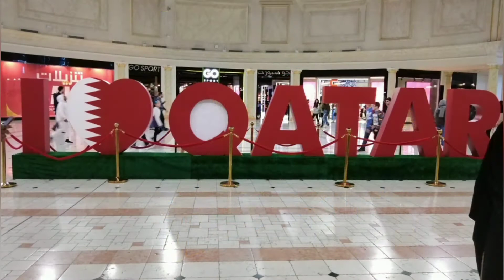Random places to visit in QATAR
let's take a tour to Qatar random places to visit